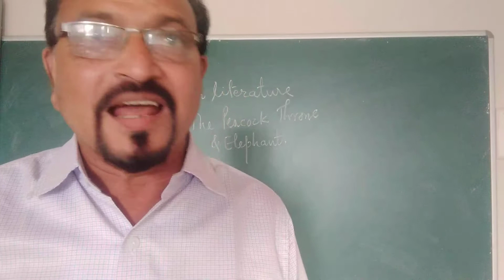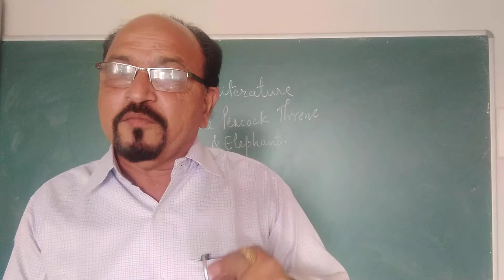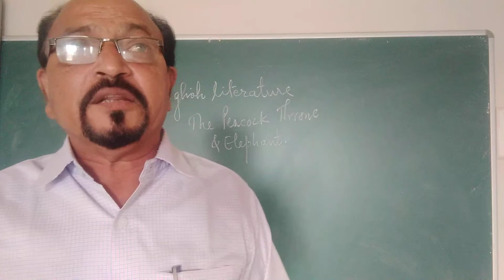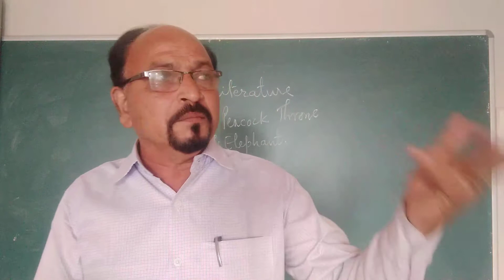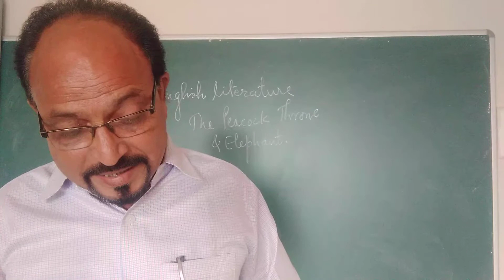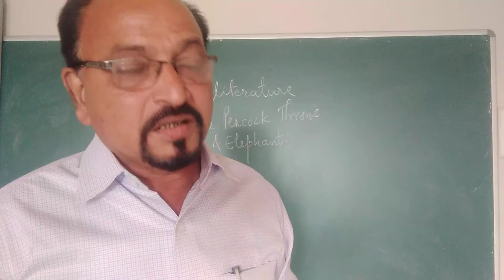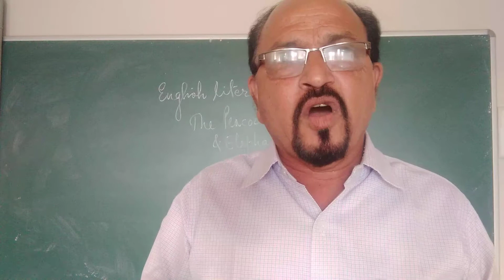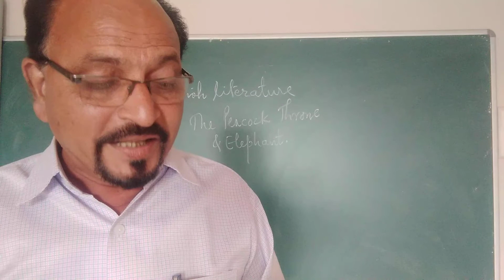The Peacock Thrones and Elephant